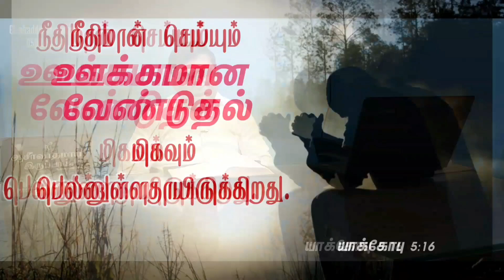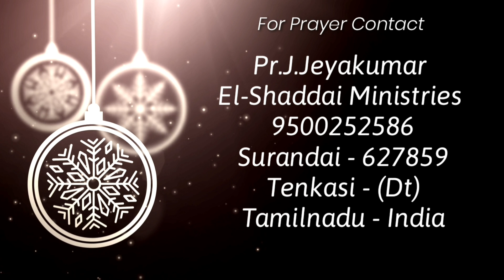Toward the Goal || tamil christian short message || today promise word || James 5:16